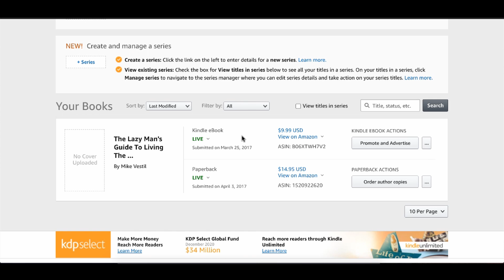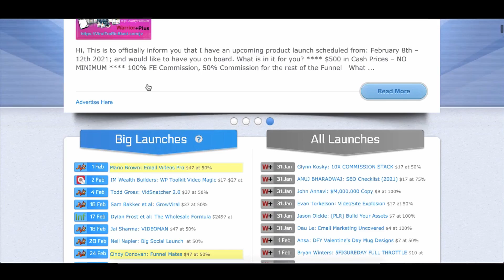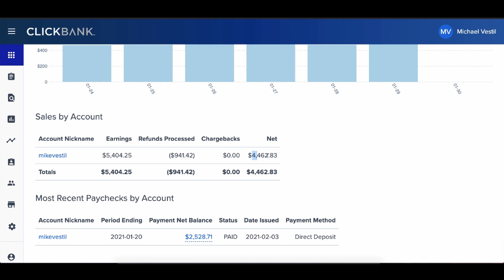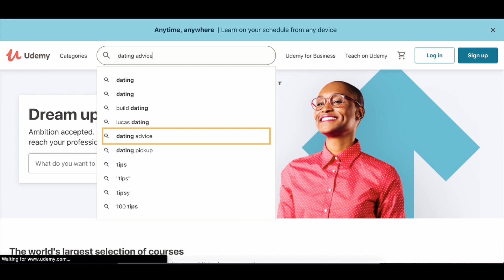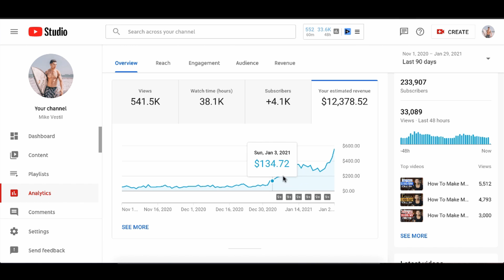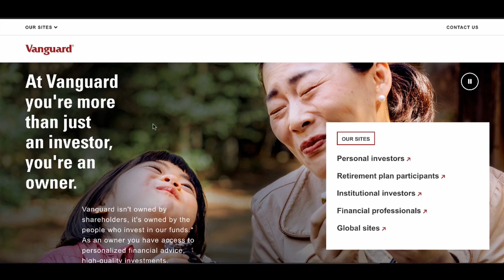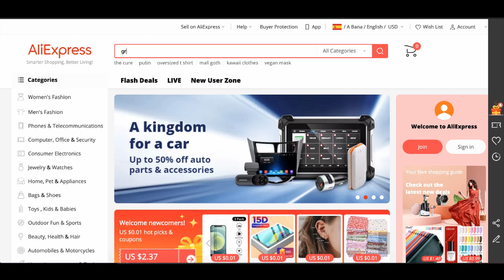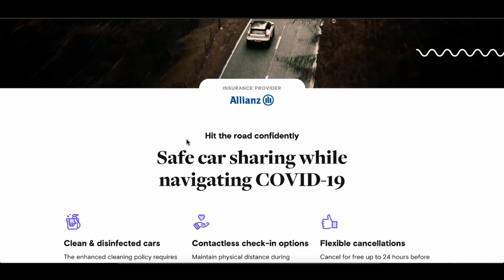13 Passive Income Ideas To Make Money & Quit Your Job